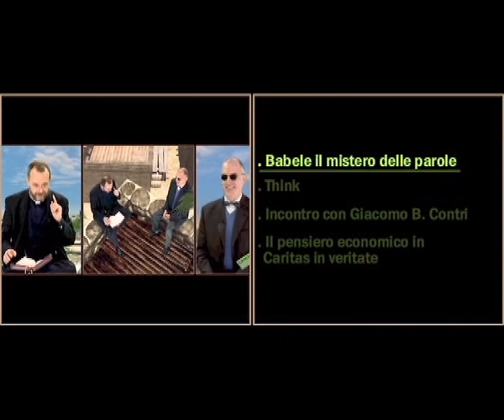Sommario Caritas Insieme tv